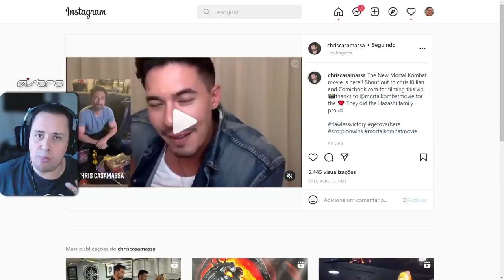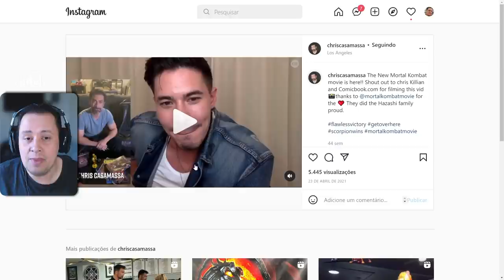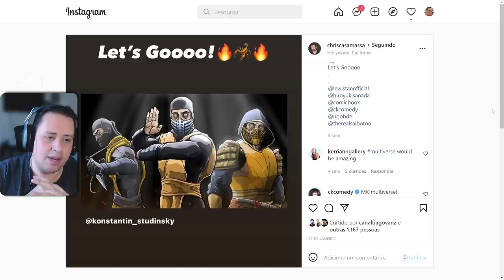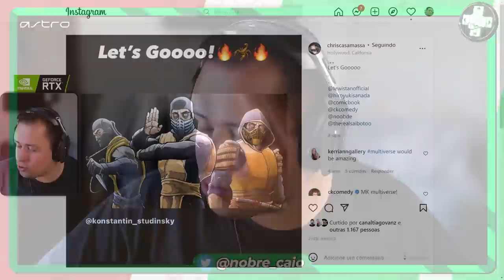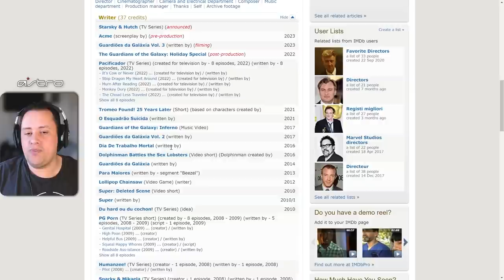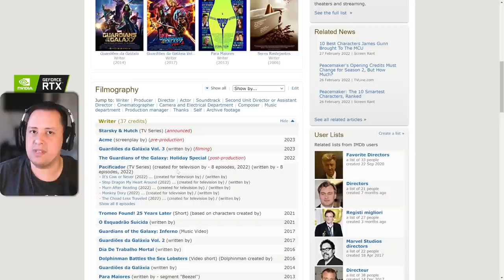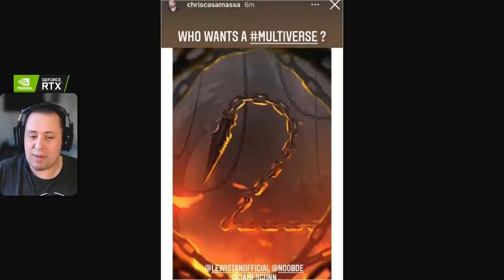EITA! MULTIVERSO DE MORTAL KOMBAT GANHA MAIS CAPÍTULO! O QUE VEM POR AÍ?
Nosso PC Gamer:
VGA: NVIDIA GeForce RTX 3070ti
Proc: Intel Core i5 10600k 4.1Ghz
Mobo: Asus Z490M Plus
Microfone: HYPERX QuadCast
SSD: TeamGroup T-Force Delta 500gb
Fonte: Corsair TX850 W